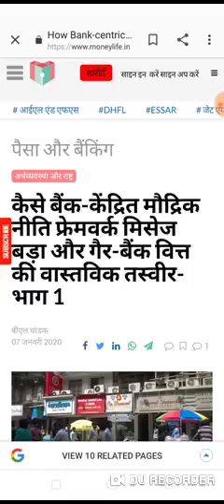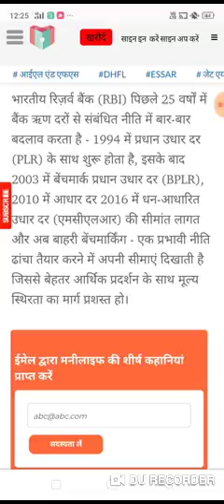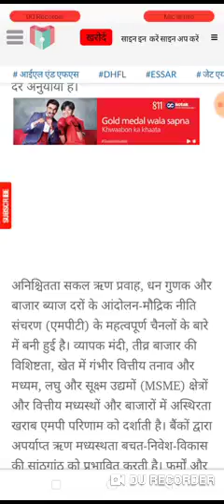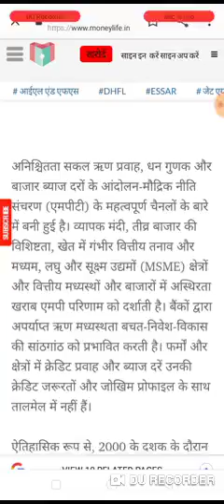important banking news in hindi news